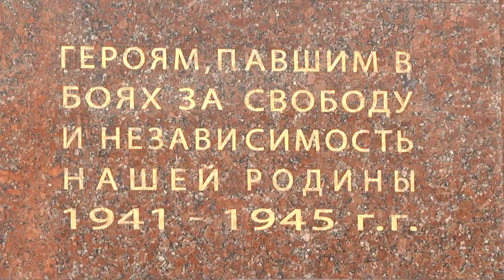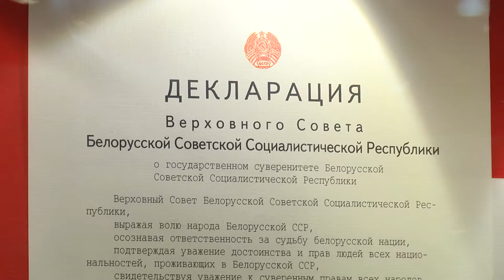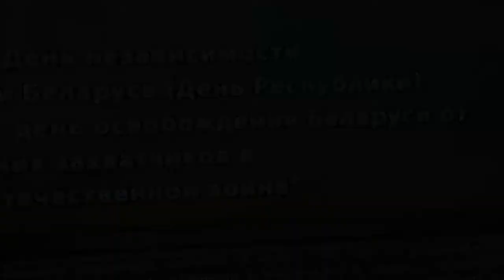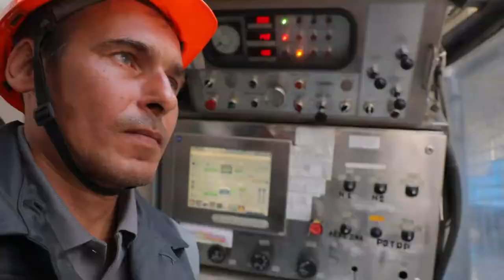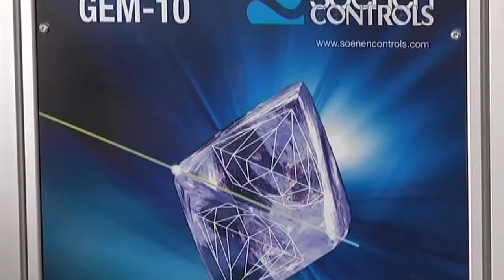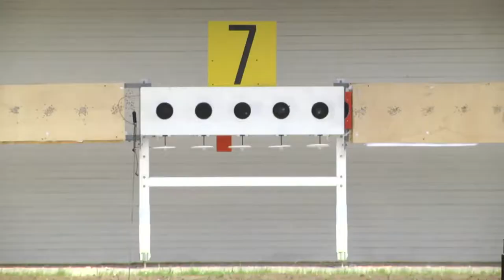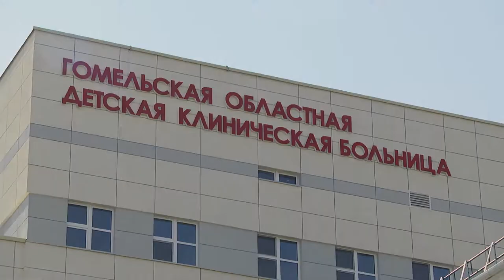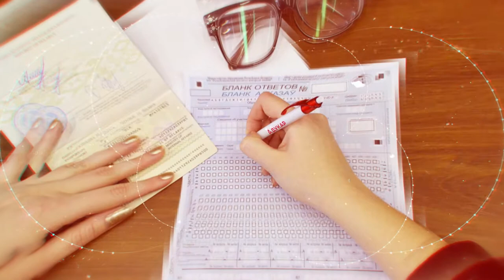03.07.2020 День независимости 2020